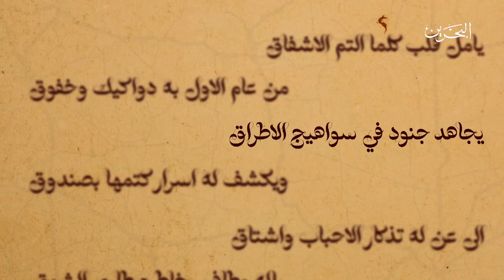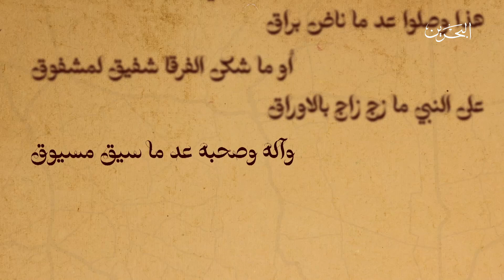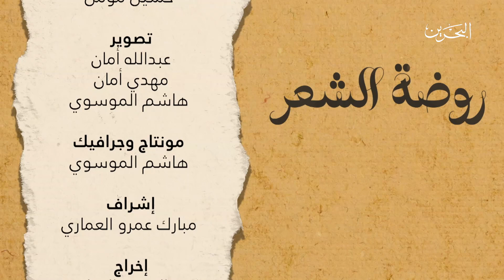روضة الشعر | 29-6-2024